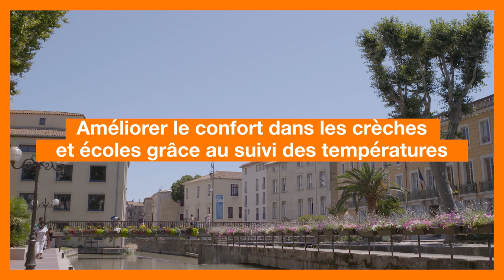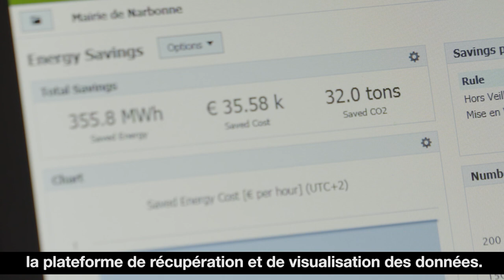L’IoT pour améliorer le confort dans les crèches et écoles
Découvrez comment la ville de Narbonne utilise Datavenue, le réseau LoRa et Live Objects pour assurer le suivi des températures dans ses écoles et crèches.